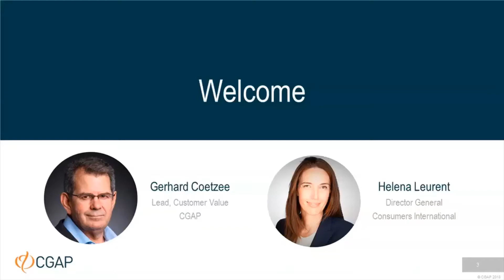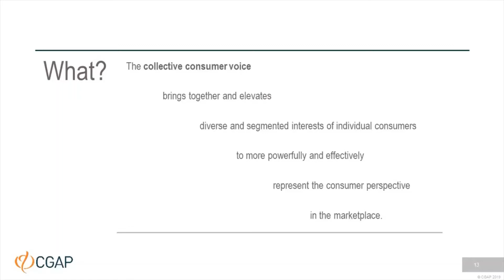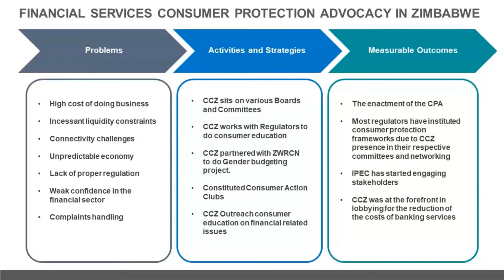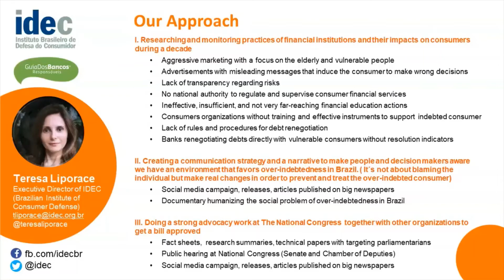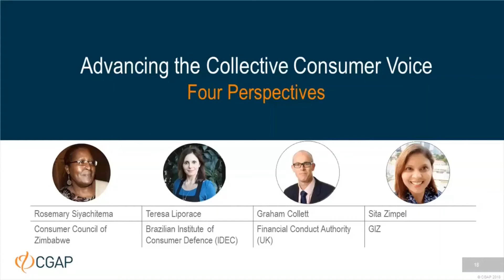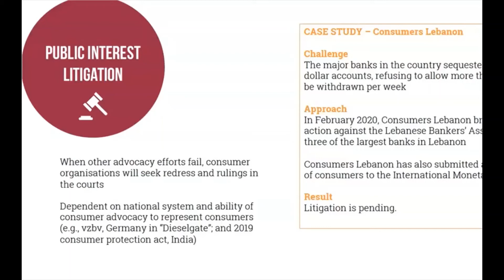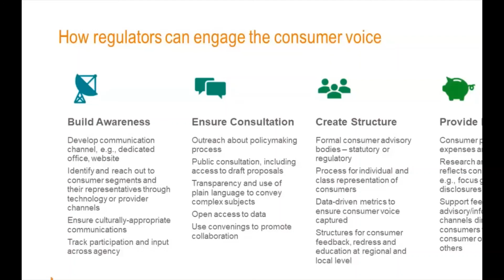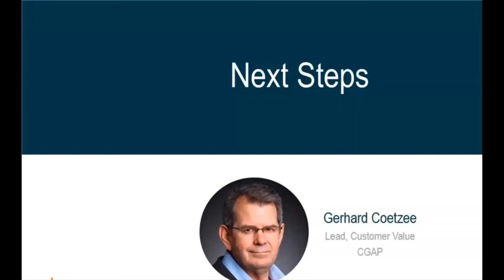Webinar | Strengthening the Collective Voice of Consumers in the Financial Sector (July 9, 2020)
CGAP partnered with Consumers International, the global membership organization of consumer groups, to explore the current and potential status of consumer organizations in engaging in consumer financial protection. Consumers International conducted research through surveys, interviews and a virtual workshop bringing together consumer associations in high- and low-income countries. In parallel, CGAP researched mechanisms regulators are using to proactively engage with consumer representatives to support a more inclusive policymaking process.